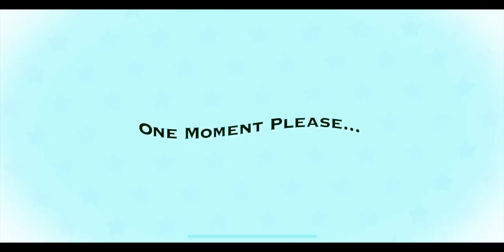Roller Coaster Fun